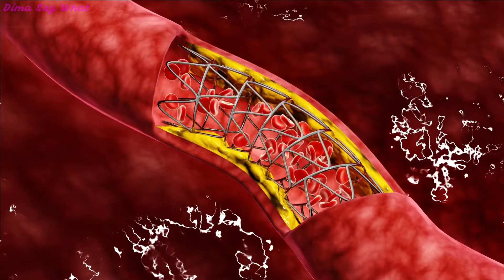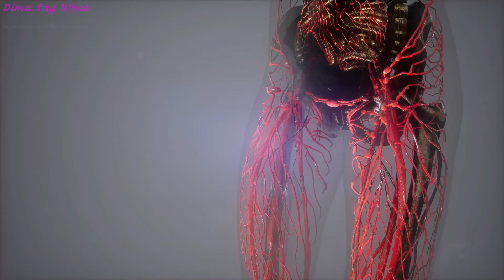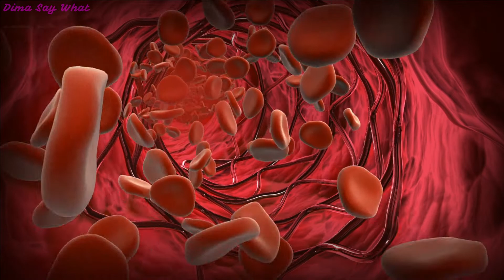12 Foods That Improve Blood Quality and Dissolving Blood Clots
12 Foods That Improve Blood Quality and Dissolving Blood Clots.

If you have blood problems, you are not well. And subsequently, problems with blood vessels will begin, the formation of blood clots, and may even reach strokes.

In general, blood is very important. It is influenced by our entire lifestyle: mobility, diet. There is good news: with the help of special products, you can improve blood clotting or, conversely, worsen it and protect against thrombosis.

Thinning blood
Thick blood is a very dangerous phenomenon. The risk of thrombosis increases, the likelihood of varicose veins is high. The work of blood vessels is difficult, blood clots can block small vessels, slow down the supply of oxygen to various organs, and increase the risk of stroke.

Therefore, if you suspect or know that you have viscous blood, you should first see your doctor. And after that - reconsider your diet. And include foods that help thin the blood.

#1 Water.
We are 90% water, and blood just needs a normal water balance in our body. Therefore, at the first sign of varicose veins and other blood problems, you need to think about whether you are drinking enough water. 2-2.5 liters per day is the average rate, if your weight is high enough, 3 liters may be needed. In any case, the body needs a lot of fluid, and the doctor will more accurately determine the individual rate.

#2 Raspberry.
Raspberries contain the same substance as aspirin, which is often drunk to lower blood viscosity. But only aspirin has side effects, it negatively affects the stomach and mucous membranes, but raspberries do not. So eat fresh raspberries, raspberry jam. Traditional medicine also recommends a decoction of raspberry and black currant leaves.

#3 Linseed oil.
It contains many polyunsaturated fatty acids necessary for blood vessels, as well as vitamin E. It has the ability to restore the elasticity of blood vessels.

A source of healthy fats and a fighter against atherosclerotic plaques.

#5 Garlic.
A powerful antioxidant, anti-inflammatory, promotes the resorption of blood clots. It is recommended to use it fresh, slightly dried in the fresh air.

#6 Seaweed.
Foods containing iodine are beneficial for the blood. They reduce blood viscosity and increase vascular tone. So all seafood is a prime candidate for the table.

#7 Tomatoes.
The lycopene contained in them helps to normalize cholesterol levels. And rutin strengthens the walls of blood vessels.

#8 Persimmon.
It contains many antioxidants, and due to the presence of flavonoids, persimmon thins the blood, prevents blood clots, strengthens blood vessels, and normalizes blood cholesterol levels.

#9 Red cabbage.
Any cabbage is useful, including sauerkraut, but red cabbage contains a lot of potassium, which is very useful for blood vessels, vitamins C and group B. Therefore, cabbage stimulates metabolism, improves blood quality, and prevents blood clots.

#10 Citrus.
They contain vitamin C and a lot of liquid. Lemon is especially good at thinning the blood. So tea with lemon and a spoonful of honey is a great idea.

#11 Honey.
It has a very good effect on blood, including thinning it and prevents blood clots.

#12 Sprouted wheat.
Excellent blood thinner if you eat at least 1 tablespoon in a day. It's a good idea to add it to salads and sprinkle it with linseed oil.

General recommendations
With thick blood, it is not only the rejection of specific blood-clotting foods that are important. In general, you need to reconsider your approach to nutrition. Limit sweets, pastries, fatty and spicy foods. Eat more vegetables and fruits, drink more pure non-carbonated water.